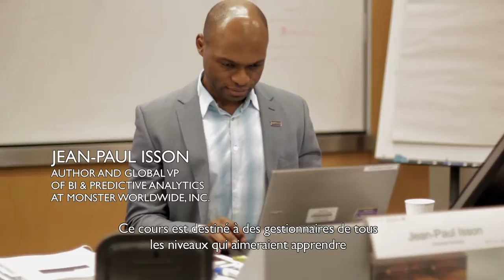JMSB - Executive Certificate in Advanced Business Analytics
In April 2014, Concordia University’s John Molson School of Business was the first business school to offer a Certificate in Advanced Business Analytics. Offered through the John Molson Executive Centre, the program was designed for managers from all levels, industries and business sectors. This video summarizes the program which is taught by Jean-Paul Isson, internationally-recognized speaker and expert in advanced business analytics.

En avril 2014, l’École de gestion John-Molson de l’Université Concordia a été le premier établissement universitaire à lancer un programme de Certification pour cadres en analytique d’affaires avancée. Offert via le Centre de perfectionnement de l’École, ce programme est destiné aux gestionnaires de tous les niveaux et œuvrant dans tous les secteurs d’activité. Cette courte vidéo résume l’expérience de ce programme enseigné par Jean-Paul Isson, un des meilleurs experts au monde en analytique d’affaires avancée.